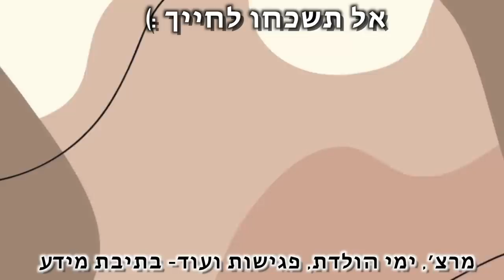הפתעה ענקית למישהי מיוחדת! חברים טובים ומלא אוכל❤️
***אם אתם קוראים את זה תגיבו: מאצ'ה קרה
🌻אני רוצה לראות מי קורא את תיבת המידע🌻